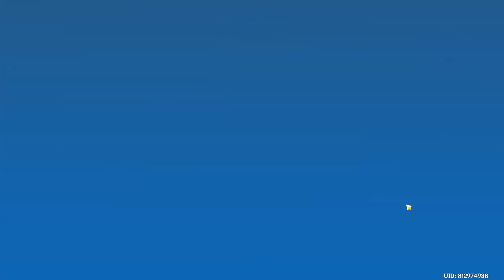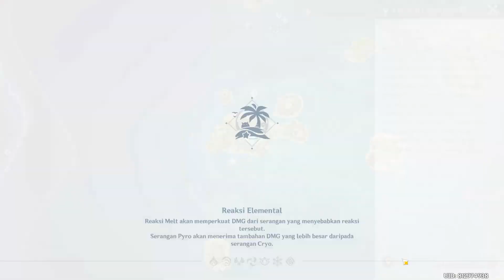Quest Dunia Di Golden Apple Archipelago | Genshin Impact Indonesia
Halo Semua

Di video kali ini kita akan melanjutkan perjalanan di pulau Golden Apple Archipelago untuk menyelesaikan misi yang muncul, misi yang diselesaikan dalam video ini yaitu Suara Laut, Perjalanan Pulang Yang Panjang, Dari Luar Sana, Sisi Lain Pulau Dan Laut, serta teka - teki yang ada di Broken Isle.
Terimakasih.